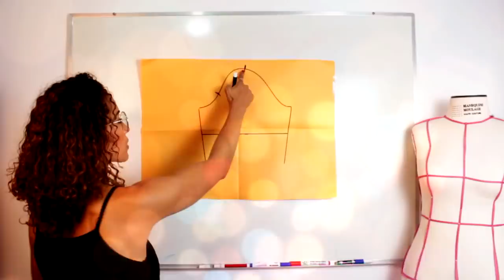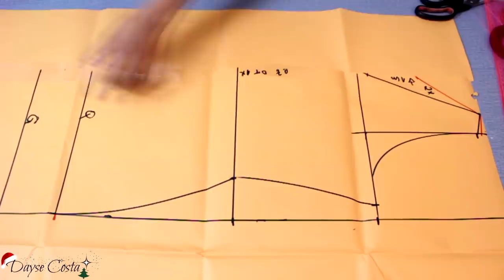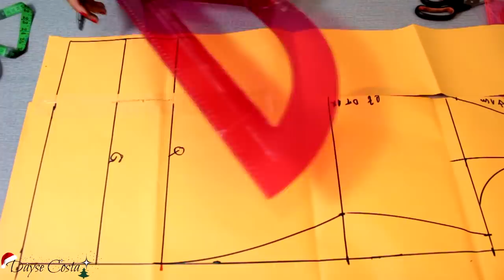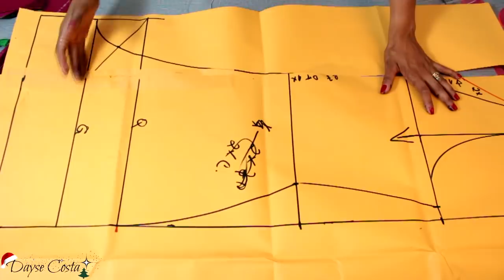Macaquinho Soltinho Para verão|Molde e Costura Aula completa|jumpsuit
Aula de como fazer um macaquinho soltinho para o verão. Aula de costura e modelagem completa passo a passo. Vamos costurar esse lindo macaquinho?

PERGUNTAS FREQUENTES:

- CANON T5i